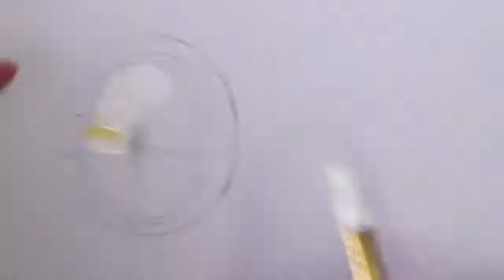One Stroke Daisy Flower On Stone |🌼 Step By Step Daisy Flower | Acrylic Painting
One Stroke Daisy Flower On Stone | Step By Step Daisy Flower | Acrylic Painting By @ricostoneart

Rico Art is all about One Stroke Painting, 3D Art, Free Hand Paintings On Stone, Rock, Pebbles, Fabrics, Nails And Mehndi.

I hope you Enjoy Watching Videos.